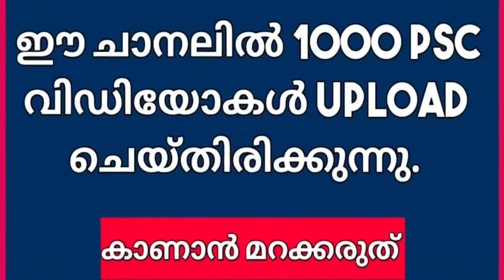PSC |10th Level Screening Test Class- 4|ഭരണഘടന |റിട്ട്കൾ |LDC|| LGS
ഒരു രാജ്യം അഥവാ സ്റ്റേറ്റ് അല്ലെങ്കിൽ മറ്റേതെങ്കിലും സംഘടന ഭരിക്കപ്പെടുന്നതിനായുള്ള ഒരുകൂട്ടം അടിസ്ഥാന തത്ത്വങ്ങളെയും പ്രഖ്യാപിത കീഴ്വഴക്കങ്ങളെയും ചേർത്ത് പറയുന്ന പേരാണ് അതിന്റെ ഭരണഘടന. ആ സംഘടന അഥവാ സ്ഥാപനം തന്നെ ഉണ്ടാകുന്നത് ഈ ചട്ടങ്ങളെല്ലാം കൂടിച്ചേർത്തുവെയ്ക്കുമ്പോഴാണ്. ഈ തത്ത്വങ്ങളെല്ലാം ഒറ്റയ്ക്കുള്ളതോ ഒരു കൂട്ടമായിട്ടുള്ളതോ ആയ നിയമ പ്രമാണങ്ങളിൽ എഴുതിവെയ്ക്കപ്പെടുമ്പോൾ അവയെല്ലാം കൂട്ടിച്ചേർത്ത് ഒരു ലിഖിത ഭരണഘടന എന്നുവിളിക്കുന്നു.
പരമാധികാര രാഷ്ട്രങ്ങൾ മുതൽ അന്താരാഷ്ട്ര സംഘടനകൾക്കും കമ്പനികൾക്കും രജിസ്റ്റർ ചെയ്യാത്ത സംഘടനകൾക്കുംവരെ ആ രാഷ്ട്രം അഥവാ സംഘടന എങ്ങനെ രൂപീകരിക്കപ്പെട്ടിരിക്കുന്നു, പ്രവർത്തിക്കുന്നു എന്നൊക്കെ വിശദീകരിക്കുന്ന ഭരണഘടനയുണ്ടാകാം. ഒരു രാഷ്ട്രത്തിനുള്ളിൽ, ആ രാഷ്ട്രം കേന്ദ്രീകൃതമോ, ഫെഡറലോ ആയാലും ആ രാഷ്ട്രം അടസ്ഥാനപ്പെടുത്തുന്ന തത്ത്വങ്ങളും നിയമങ്ങൾ ആര് ആർക്കുവേണ്ടി നിർമ്മിക്കും എന്നൊക്കെയുള്ള കാര്യങ്ങൾ അതിന്റെ ഭരണഘടനയിൽ പ്രതിപാദിച്ചിരിക്കും. ചിലഭരണഘടനകൾ, പ്രത്യേകിച്ച് ലിഖിത ഭരണഘടനകൾ, രാഷ്ട്രത്തിന് പൗരന്റെ മൗലികാവകാശങ്ങൾ ലംഘിക്കുന്നതിനെതിരായ അതിർവരമ്പുകൾ സൃഷ്ടിക്കുന്നു.
ഇന്ത്യയുടെ ഭരണഘടനയാണ് പരമാധികാര രാഷ്ട്രങ്ങളിൽ വെച്ച് ഏറ്റവും ദൈർഘ്യമേറിയ ലിഖിതഭരണ ഘടന. അതിൽ - 448 അനുച്ഛേദങ്ങളും 12 പട്ടികകളും 102 ഭേദഗതികളും ഉൾപ്പെട്ടിട്ടുള്ളതാണ്.

ഭരണഘടനയുടെ ശില്പി ഡോ. ബി.ആർ. അംബേദ്കർ ആണ്.

മൗലികാവകാശങ്ങളുടെ ശില്പി ശ്രീ സർദാർ വല്ലഭായി പട്ടേൽ ആണ്.

മൗലികാവകാശങ്ങൾ ഉൾക്കൊള്ളുന്ന ഭറണഘടനയുടെ ഭാഗത്തെ ഇന്ത്യയുടെ മഗ്നാകാർട്ട എന്നും ഭരണഘടനയുടെ ആണിക്കല്ല് എന്നും പറയുന്നു.

ഇന്ത്യയുടെ 8-ആം ഷെഡ്യൂളിൽ 22 ഭാഷകളുണ്ട്.

കേന്ദ്ര-സംസ്ഥാന സർക്കാരുകൾക്ക് തുല്യ അവകാശമുള്ള കൺകറന്റ് ലിസ്റ്റ് ഓസ്ട്രേലിയൻ ഭരണഘടന ആധാരമാക്കി ചേർത്തതാണ്.

രാഷ്ട്രപതിയേയും ഹൈക്കോടതി- സുപ്രീം കോടതി ജഡ്ജിമാരേയും ഇമ്പീച്ച് ചെയ്യാനുള്ള ആശയം ആമേരിക്കൻ ഭരണഘടനയെ മാതൃകയാക്കിയതാണ്.

മൗലികാവശങ്ങൾ ഉൾപ്പെടുത്തിയത് അമേരിക്കൻ ഭരണഘടനയെ ആധാരമാക്കിയാണ്.

പാർലമെന്ററി വ്യവസ്ഥ, ഏകപൗരത്വം എന്നിവ ബ്രിട്ടനെ മാതൃകയാകിയാണ്.

മാർഗനിർദ്ദേശക തത്ത്വങ്ങൾ, രാഷ്ട്രപതിയുടെ തിരഞ്ഞെടുപ്പ് എന്നിവ അയർലന്റിൽനിന്നും കടമെടുത്താണ്.

കേന്ദ്ര സർക്കാരിന്റെ റസിഡുവറി പവർ കനഡയെ മനസ്സിൽ കണ്ടാണ്.

മൗലിക കർത്തവ്യങ്ങൾ റഷ്യൻ ഭരണഘടനയിൽ നിന്നും കടംകൊണ്ടതാണ്.